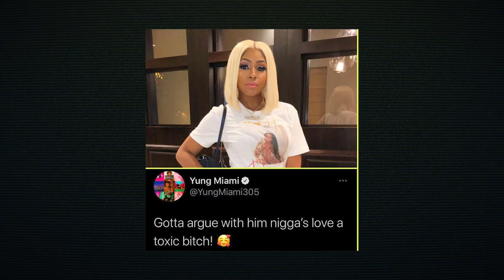Future's Viral Custom Sandals Made From $48K Birkin Bag + Offset Sued For Missing Bentley Rental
The Daily Dose team is back with the latest installment of the crazy and trending news surrounding the biggest names in the culture. Power 106 Morning Show co-hosts Teddy Mora, Melissa Rios, and DJ Carisma run down the viral news of Future flipping the luxury Birkin handbag to rock custom Birkenstock-inspired sandals that are reportedly worth anywhere from $34,000-$76,000. The team also discusses some trouble that Offset is in, as he apparently has no explanation for a Bentley that was not returned to a car rental company, after the rapper has leased it for five days. Also in the Dose, Yung Miami says a little toxic energy is what men need and it's National Pizza Day.